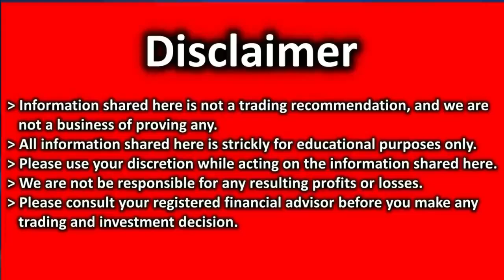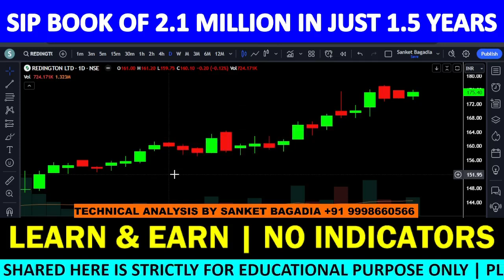REDINGTON Share Latest News | REDINGTON Technical Analysis | REDINGTON Share Target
REDINGTON में मौका, खरीदने का या बेचने का ??

00:00:00 INTRODUCTION
00:00:21 REDINGTON